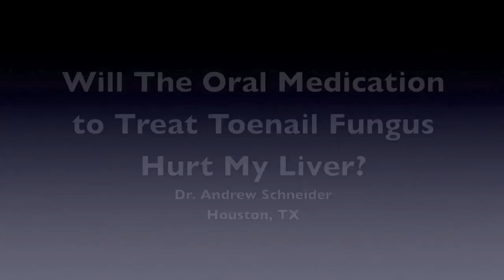Will Antifungals That Treat Toenail Fungus Hurt My Liver?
Houston Podiatrist and Foot Surgeon Dr. Andrew Schneider discusses whether oral medication used to treat toenail fungus causes liver problems. This is a very common question that I receive in my Houston podiatry office. Years ago, there was concern that terbinefine (Lamisil) causes significant liver trouble. In reality, as the medication has been on the market, it continues to develop a safer profile.